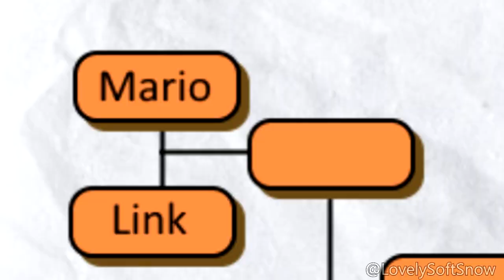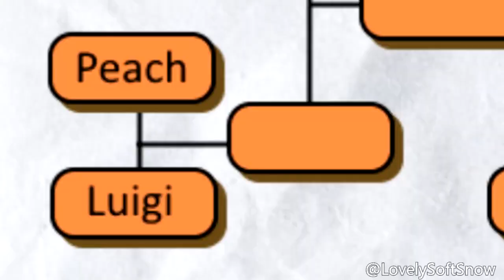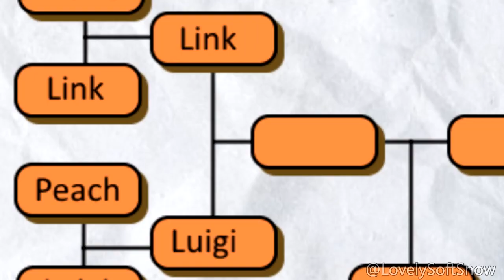Link goes to a Smash Tournament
He does
subtitles will probably come soon because i cant sentence mix